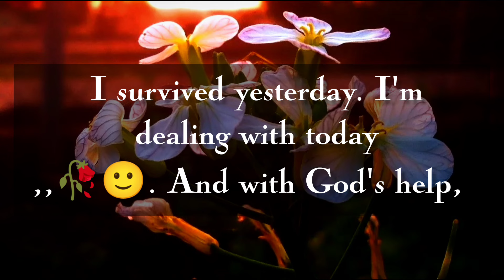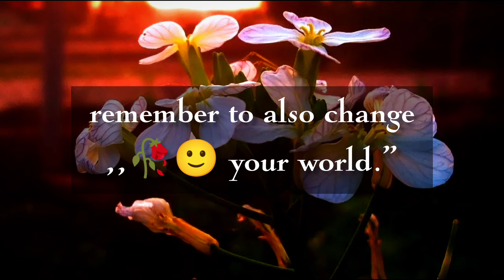motivational quotes,🙂🥀❤️❤️🧬 2024q quotes in English 🧬❤️❤️ English quotes hehe rhega eBay